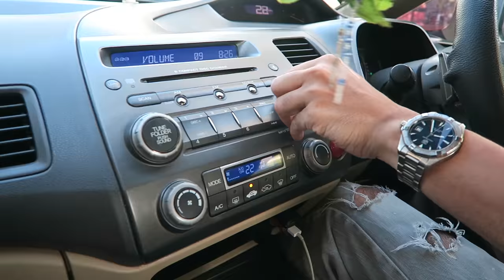Dishoom Movie Promotion | Varun Dhawan | John Abraham | Jacqueline Fernandez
Watch this crazy episode where the biggest stars in Bollywood promote the super hit movie Dishoom. ShaanMu like always is living the good life with the bollywood stars. Sky is the limit.